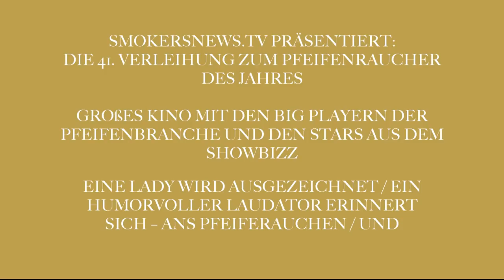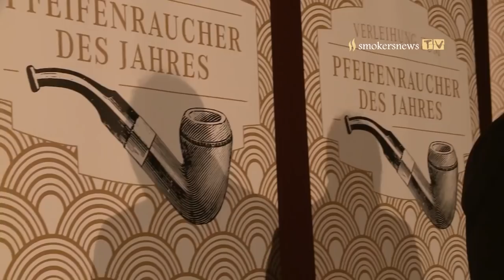41. Verleihung zum Pfeifenraucher des Jahres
41 Verleihung zum Pfeifenraucher des Jahres

Klaus Peter Will
Herausgeber/Chefredakteur
SMOKERSPRESS PUBLISHING HOUSE
Marktplatz 9
D 63500 Seligenstadt
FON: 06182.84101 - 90